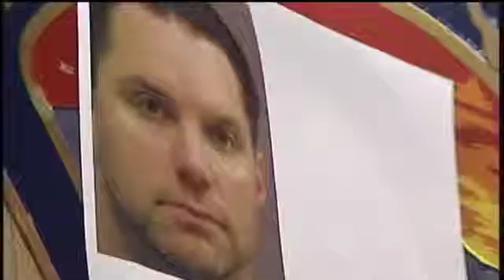Officer Who Shot Man Had Checkered Past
The police officer who shot and killed someone Tuesday has shot people before.